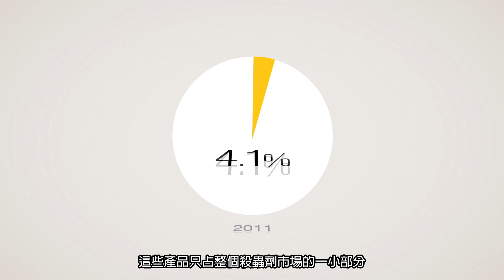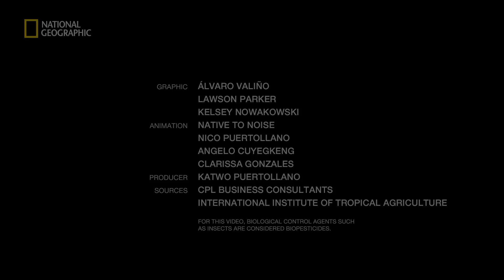生物性殺蟲劑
我們要如何用較少的有害化學物質來栽培食物？有越來越多農人用名叫生物性殺蟲劑的天然殺蟲劑來抑制害蟲。這種殺蟲劑的作用和一般殺蟲劑一樣，但卻是取自天然來源，例如昆蟲、植物和細菌。